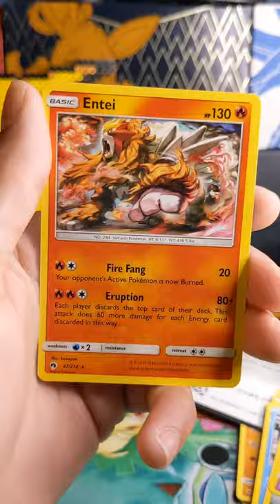Opening A Pokéball Tin With XY Evolutions Inside!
Opening one of the classic pokeball tins I picked up recently during a restock at target!

Hello! My name is Cesar and my mission is to be the very best at pokemon card openings like no one ever was! Check back for regular pokemon content!
I'm an up and coming content creator! Huge pokemon fan and gamer since I was but a wee lad. Hoping to make entertaining content that'll keep you coming back for more.

Check out Musescore.com for great tunes!